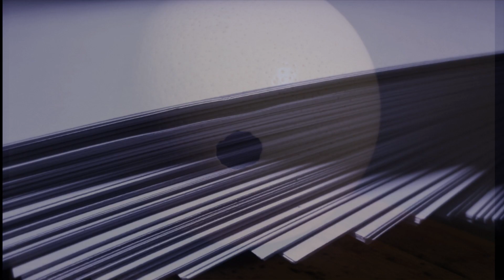Jasnowidz Jackowski koronawirus to demontaż Unii Europejskiej !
Wsparcie kanału na dalszy rozwój